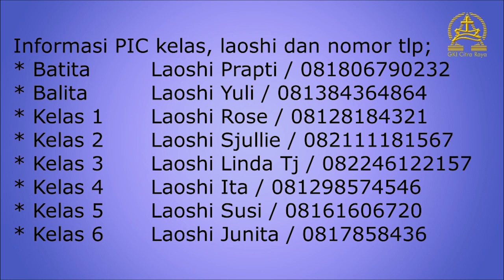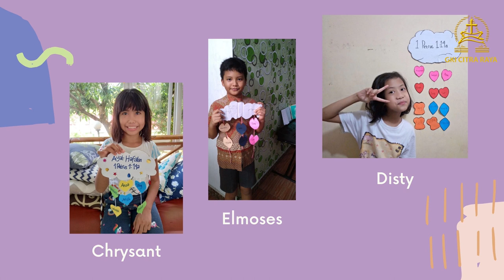Kebaktian Sekolah Minggu Gabungan GKI Citra Raya 8 November 2020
Oleh tim GSM GKI Citra Raya